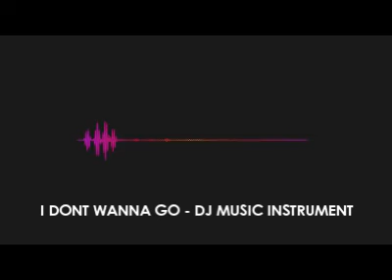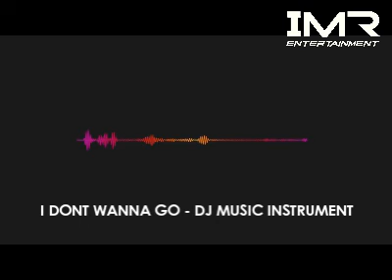I DONT WANNA GO TIKTOK MUSIC PERFORM BY IMR ENTERTAINMENT